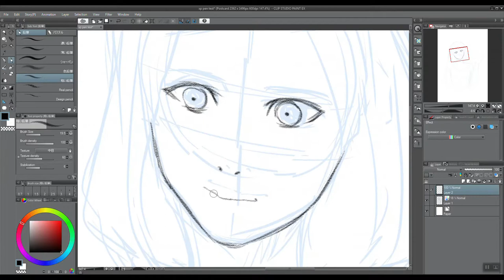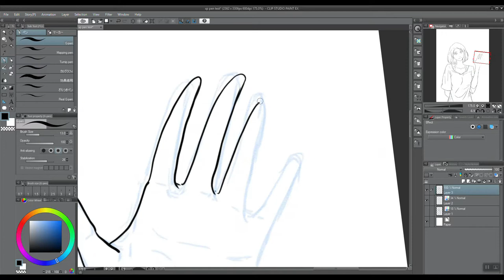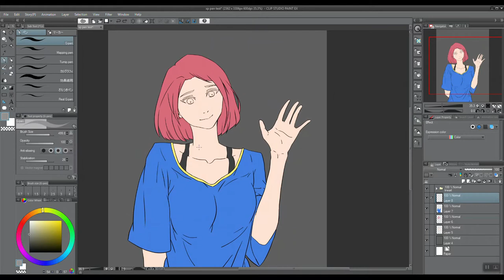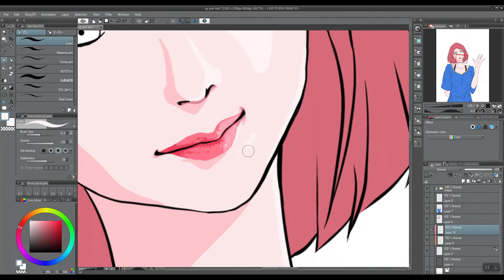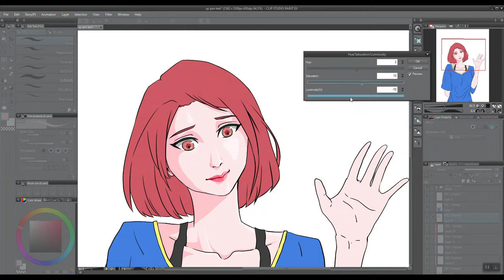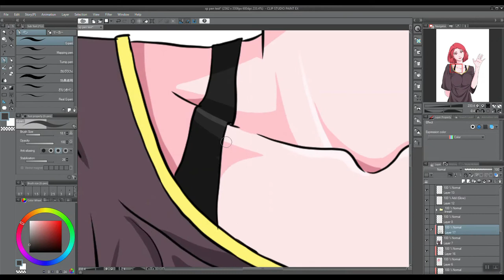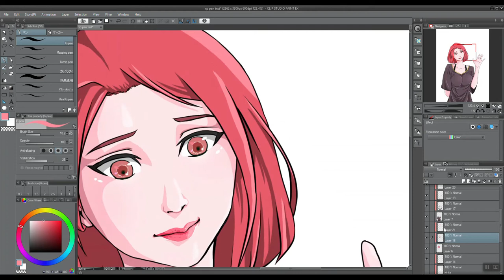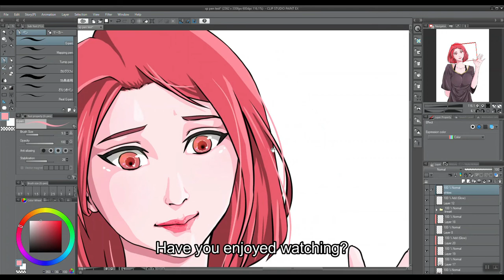Redhead Anime Girl Speedpaint | Clip Studio Paint Timelapse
赤毛アニメ少女スピードペイント| Clip Studio Paint Timelapse